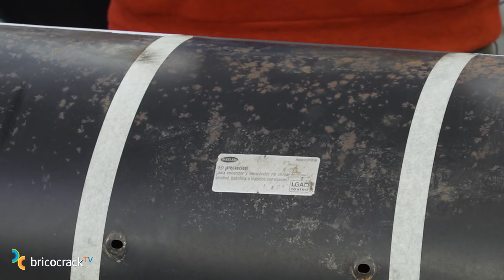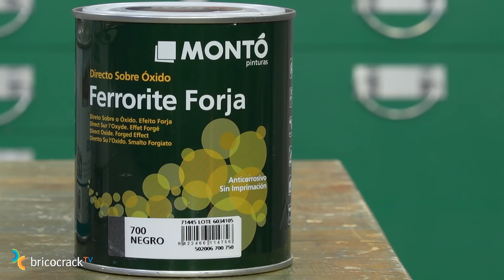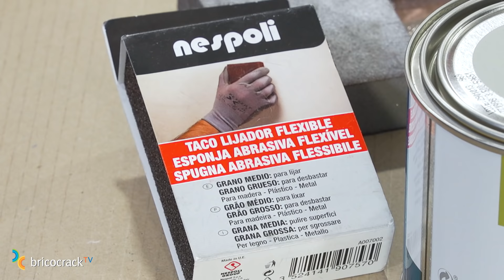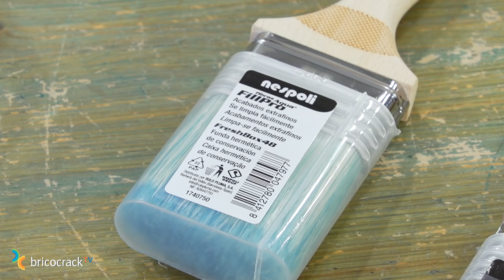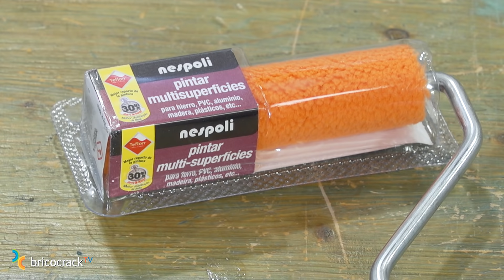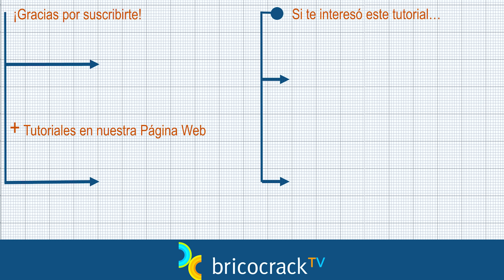Curso de pintura 3: pintar sobre metales con y sin óxido (Bricocrack)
Pintamos sobre aluminio y metales pintados en buen estado; directamente sobre óxido y preparamos un fondo muy oxidado donde aplicamos una pintura industrial
Tutorial Decoración Pintura Pintar metales Pintar metales oxidados Pintura industrial La imprimación, los esmaltes y la pintura industrial que utilizamos son de Pinturas Montó y las herramientas para pintar de Nespoli Rulo Pluma.

Más información sobre los productos de Pinturas Montó en su página web y en la página de la marca Crea de Montó

Si quieres saber más sobre las brochas y rodillos, entra en la página web de Nespoli Rulo Pluma

Los guantes de protección de nitrilo que utilizamos para pintar son de Tomás Bodero

¡Aquí tienes el tercer tutorial del curso de pintura que dedicamos a pintar y repintar metales de la mano de Pinturas Montó y Nespoli Rulo Pluma!

Seguimos con las claves para pintar bien y en esta ocasión, vamos a trabajar sobre aluminio, metales en buen estado y metales oxidados.

Juan empieza mostrándote que, cuando se trata de metales sin pintar pero que suelen tener una capa de grasa de protección, solo hay que usar un desengrasante o disolvente y quedan listos para pintar encima.

A continuación, sobre la tapa de una vieja barbacoa, hemos recreado tres situaciones que representan lo que te puedes encontrar y te damos opciones en función del resultado que buscas y el tiempo y el esfuerzo que quieras dedicar.

UNO.- Tenemos una superficie metálica que ya está pintada y en buen estado y queremos darle un acabado liso decorativo. La solución que te propone Juan es un esmalte acrílico. Preparamos el fondo con una lija de grano medio para eliminar restos de pintura sueltos y pequeñas picaduras superficiales de óxido. Limpiamos y aplicamos la imprimación multiadherente Crea de Montó. Lo hacemos con una brocha FillPro de Nespoli que nos da un acabado muy fino con productos acrílicos. Por si tenemos que darle una segunda mano, guardamos la brocha sin limpiar en la Freshbox de Nespoli. Una vez seca la imprimación, sin necesidad de lijar, aplicamos el esmalte. Pero, recuerda, si necesitas lijar, puedes hacerlo con una lija de grano fino. ¡Qué bien nos vienen los packs de lija de Nespoli que llevan un taco de cada grano! Para aplicar el esmalte, como buscamos un acabado fino, utilizamos un rodillo multisuperficies de Nespoli. El esmalte laca de Montó que empleamos cubre muy bien y tiene muy buena nivelación. Además, como es de poliuretano es muy duro y resiste bien en el exterior.

DOS.- Una superficie en mal estado y no queremos trabajar mucho en la preparación. Utilizamos una pintura texturada, un esmalte de tipo forja directo al óxido, Ferrorite Forja de Montó que, como tiene muy buena adherencia sobre las zonas oxidadas, solo requiere limpiar para retirar pintura suelta y el polvo. Es una pintura sintética, por eso utilizamos una brocha de Nespoli específica para este tipo de pinturas. Recuerda que la tienes que aplicar en un lugar muy bien ventilado, o si lo haces en interior, con una mascarilla específica.

TRES.- La superficie está francamente mal. Preparamos el fondo con un cepillo de bronce para eliminar el óxido porque nos lo exige la pintura industrial que vamos a aplicar. Esta pintura va a dejar protegido nuestro objeto contra las peores condiciones de corrosión: productos químicos, salitre, etc. Aplicamos una mano de imprimación Acripol de Montó que tiene dos componentes: poliuretano y catalizador. Juan te va a mostrar cómo se hace. Una vez que la imprimación ha secado, preparamos de la misma manera la pintura Acripol de Montó y la aplicamos. Aunque es muy líquida, verás que se aplica muy bien porque tiene una excelente adherencia. Es imprescindible que tanto en el momento de la preparación como en el de la aplicación de estos productos Acripol de Montó lo hagas en el exterior o que utilices una mascarilla.

Y, por último, Juan te muestra cómo pintamos sobre aluminio. Indispensable dar una imprimación previa. Nosotros siempre utilizamos la imprimación multiadherente de Montó. Para terminar, le damos una mano de esmalte pero podrías aplicar cualquier pintura, ¡agarrará seguro!

Esperamos que te resulte útil y que te animes a completar este Curso de pintura en cuya realización estamos poniendo mucha ilusión.

¡Muchas gracias por comentarnos aquí abajo qué te ha parecido!